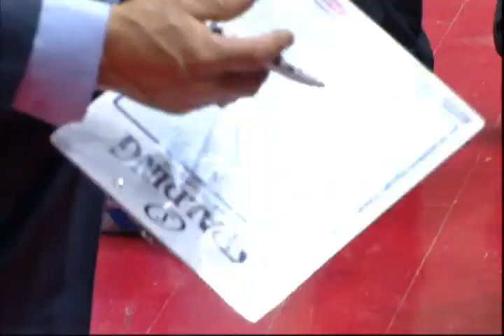Суперлига. «Самара-СГЭУ» – «Спартак-Приморье» 86:79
«Спартак-Приморье»: Моргунов – 18 очков (2 подбора, 1 передача, 1 перехват), Голяхов – 18 (4 подбора, 4 передачи, 3 перехвата, 1 блокшот), Нестеров – 16 (5 подборов, 4 передачи, 1 перехват), Соловьев – 13 (6 подборов, 1 блокшот), Узинский – 4 (3 подбора, 1 передача, 1 перехват, 1 блокшот), Зверков – 4 (3 подбора, 1 перехват), Самойленко – 2 (3 подбора, 1 передача, 2 перехвата), Лавников – 2 (2 подбора), Аксенов – 2, Никитенко, Гетманов, Митюк (1 подбор).